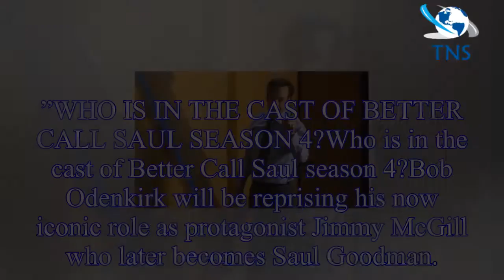Better Call Saul season 4: When is the next episode released on ?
When is Better Call Saul season 4 released on ?Show bosses have confirmed that Better Call Saul will be released this summer on .
AMC has confirmed that the new series will premiere on Monday, August